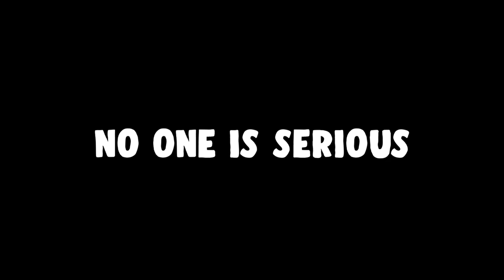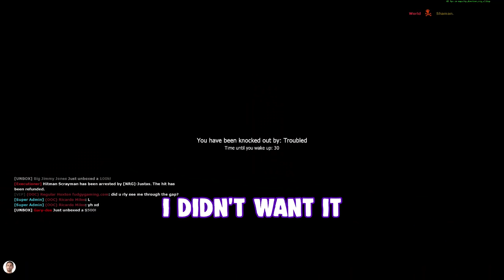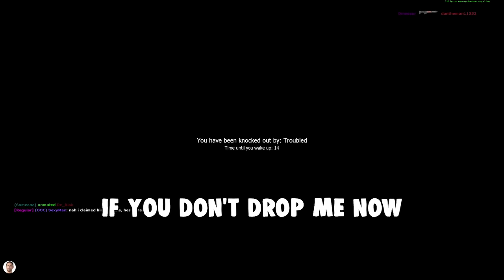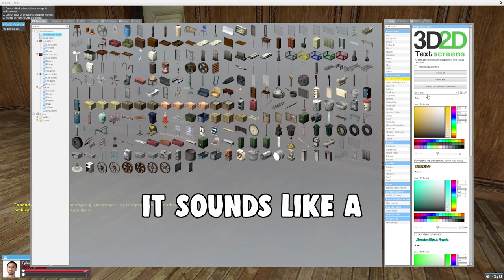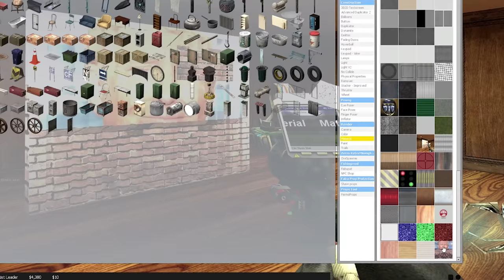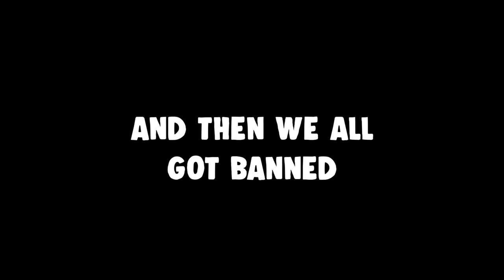The Worst Pizza In The World (Garry's Mod)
I tried to open my epic pizza shop in gmod and it didn't go well...

The origin of tiktoks and "garry's mod on news"

Game : Garry's Mod RP (GMOD)

Banned From Garry's Mod Pizzeria